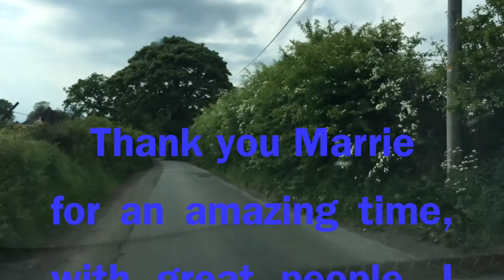Kontaani Drum fest 2018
Highlights of Kontaani Drum Fest 2018. A Big thanks to Marie Millward for organising such a great initiative and being an amazing host along with the organising team and the attendees whom made this a wonderful experience!